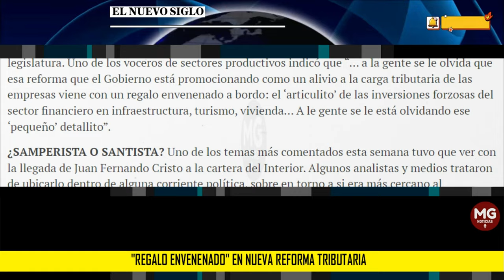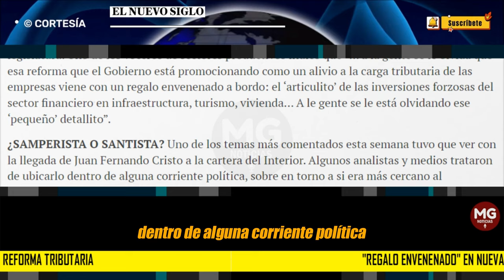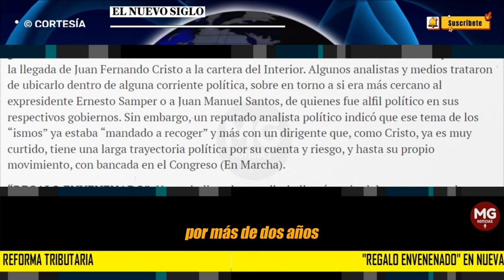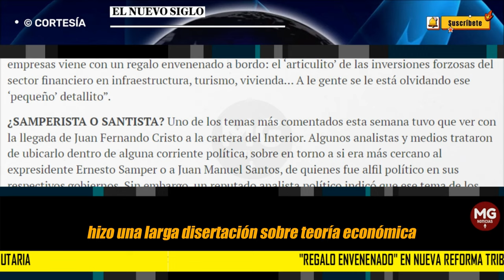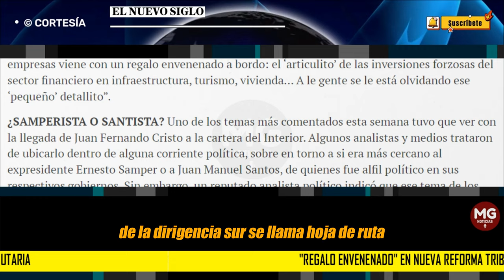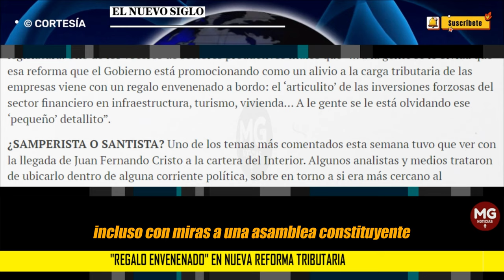🔵 "REGALO ENVENENADO" EN NUEVA REFORMA TRIBUTARIA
Un periodista de este diario llamó a mitad de semana a varios dirigentes gremiales para consultarles sobre las bases del proyecto de reforma tributaria que el ministro de Hacienda, Ricardo Bonilla, quiere presentar al Congreso al comienzo de la tercera legislatura. Uno de los voceros de sectores productivos indicó que “… a la gente se le olvida que esa reforma que el Gobierno está promocionando como un alivio a la carga tributaria de las empresas viene con un regalo envenenado a bordo: el ‘articulito’ de las inversiones forzosas del sector financiero en infraestructura, turismo, vivienda… A le gente se le está olvidando ese ‘pequeño’ detallito”.